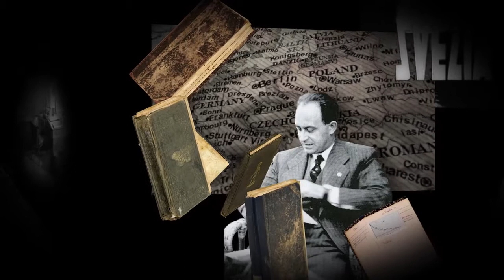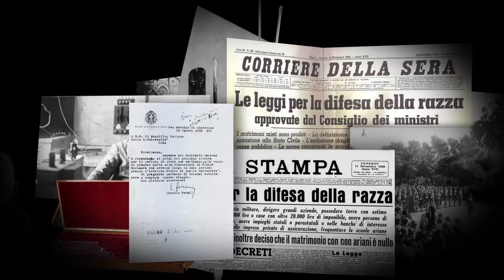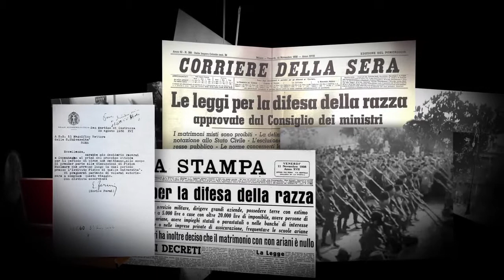Enrico Fermi: Episodio 3/4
La vita di Enrico Fermi, terza parte.